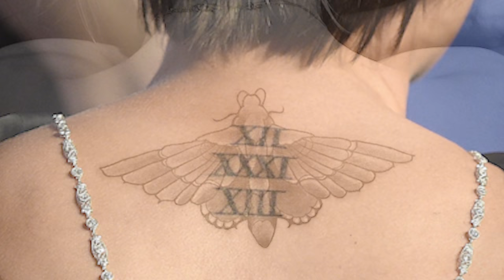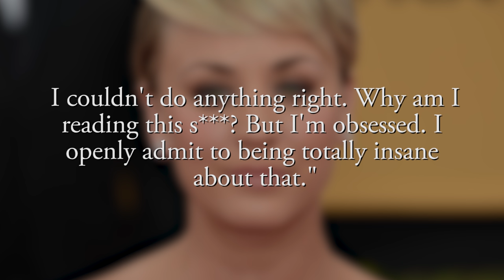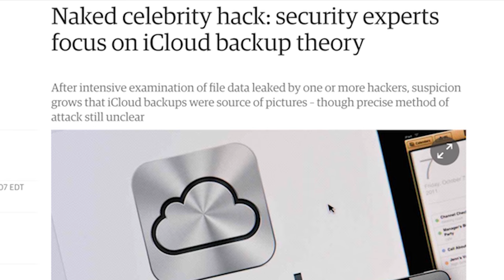The 7 Saddest Things About Kaley Cuoco's Life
Kaley Cuoco is one of the few celebrities in Hollywood who isn’t afraid to fully own who she is. She is known for spilling the tea and airing her own dirty laundry, and we’re here for it. When it comes to celebrity gossip, the best source comes straight from their own mouth. Kaley Cuoco is not afraid to tell us like it is.

Cuoco openly confesses her feelings about divorce, feminism, her career, and more through cutthroat statements, interviews, and hilarious anecdotes. We did some searching and found some iconic times that Cuoco shared her the 7 saddest things about Kaley Cuoco's life

Big Bang Bye-Bye? | 0:00
Ink and a miss | 1:12
The moneymakers | 2:18
Tissue issue | 3:08
Chronic Googler | 3:42
Feminism flip-flop | 4:32
A leak to stop the flood | 5:23